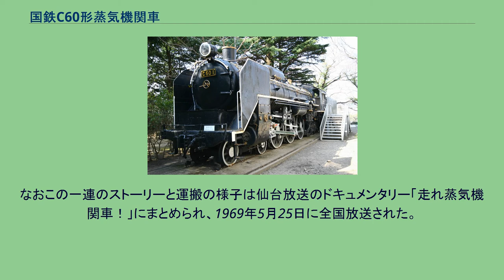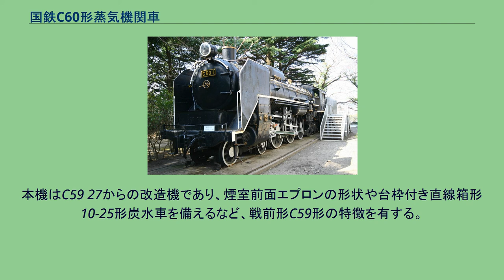国鉄C60形蒸気機関車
C60形は、かつて日本国有鉄道（国鉄）に在籍したテンダー式蒸気機関車である。
C59形の改造により製作された。
東海道本線、山陽本線などの幹線の電化に伴い、C59形は他の路線に転じることになった。
しかしC59形は特甲線用のため軸重が大きすぎて、他の路線には入ることができなかったため、従台車を1軸から2軸に変更して軸重を軽減し、運用可能線区を拡大した。
これをC60形とした。
従台車が2軸になったので軸配置はパシフィック（2C1=先輪2軸、動輪3軸、従輪1軸）からハドソン（2C2=先輪2軸、動輪3軸、従輪2軸）に変わっている。
これによって若干牽引力が落ちている他は性能的にC59形とほぼ同等で、配属線区では従来の主力機·C57形を代替して輸送力強化に寄与するとともに、老朽化したC51形を直接あるいは間接的(捻出し転属させたC57形による玉突き)に淘汰した。
1953年（昭和28年）から1955年（昭和30年）、1960年（昭和35年）と1961年（昭和36年）に、国鉄浜松工場と郡山工場で47両が改造された。
C59の戦前形 (C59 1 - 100) を改造した39両には1 - 39の番号が、戦後形（C59 101以降）を改造した8両にはC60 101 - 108の番号が与えられている。
改造に際しては、機関部と炭水車間の中間連結器の改良や動力式火格子動揺装置の整備等も併施されたが、自動給炭装置については、C61形・C62形の計画時より石炭の質が改善されていたため、取り付けは見送られた。
本形式はさらなる増備を予定していたが、動力近代化計画の進行状況や、C60形自体の評判が必ずしも良くなかった（自動給炭装置がない。大半がC59戦前形改造のため、全長6 mに及ぶ煙管の清掃など、他形式よりボイラー保守の手間がかかる。運転整備重量がD51形より10 t以上重く、軌道や橋梁にかかる負担がより大きい等）ため、以後の増備はなかった。
このほか、本形式には当初炭水車上に容量2000リットルの重油タンクを搭載して重油併燃を行なう計画があり、C59戦前型の改造車にはタンクの位置を記した形式図も存在し、実際にタンクを載せたC60 9の写真も存在する。
C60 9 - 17が重油併燃の対象となり、炭水車形式も7-2-25または7-2-25Aに改められたが、本格的に運用されることはなく、タンク等の重油併燃用装備は短期間で撤去されたか、初めから搭載されず配属された。
東北本線（主に白河以北）・常磐線・奥羽本線（秋田以北）・鹿児島本線（主に鳥栖以南）・長崎本線・佐世保線など、輸送量が比較的大きな反面、電化が遅れている線区で普通列車から特急列車、さらには荷物列車までの運用をこなしていた。
東北本線、常磐線には1953年に竣工したC60 1 - 3を皮切りに、最終竣工機となったC60 39まで、47両中36両が配属された。
（のちに無煙化の進展で8両が九州に転属した） 東北本線盛岡以北の区間などでは、C61形やD51形とともに重連または三重連などで、旅客列車や荷物列車、および特急・急行貨物列車を牽引した。
また、青森機関区には、1960年10月のダイヤ改正時に初めて本形式が配置され、老朽化が著しかったC51形を淘汰した。
奥羽本線では1960年10月から運用が始まり、1960年代前半までは、青森機関区に配置された一部のC61との共通運用で、急行「日本海」などの秋田 - 青森間の牽引を担当し、その後も1967年（昭和42年）10月のダイヤ改正まで、C61との共通運用で秋田以北の区間にて普通列車や荷物列車を牽引した。
九州には1960~61年に、C60 23を皮切りに11両が配置され、さらに東北本線、常磐線の電化やディーゼル化で余剰になった8両が1963・68年に転入し、鹿児島・長崎本線と佐世保線で運用された。
優等列車では長崎本線において寝台特急「さくら」、「あかつき」を牽引した。
また、鹿児島本線（鳥栖以南）では、特急列車の牽引には充当されなかったものの、急行列車などの牽引を行った。
さらに、鹿児島本線の門司 - 博多間では1961年ごろ、気動車化を目前にしていた特急「かもめ」を、所定のC59形に代わって牽引することもあった。
東北地方で使用されていたグループは、1968年10月の東北本線全線複線電化完成により退役し、保存用として仙台市...